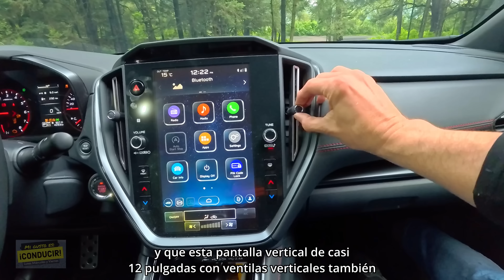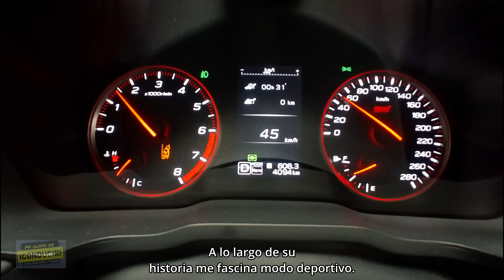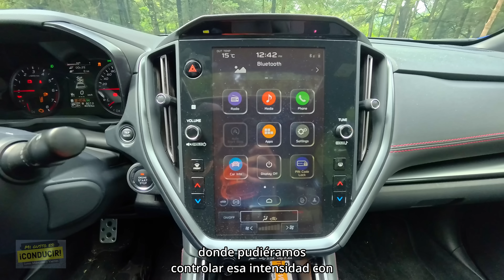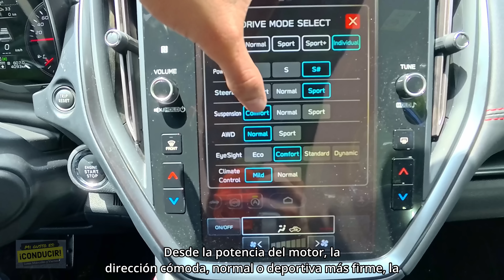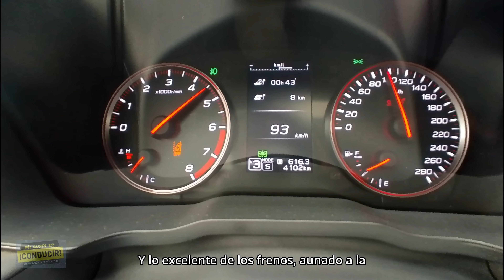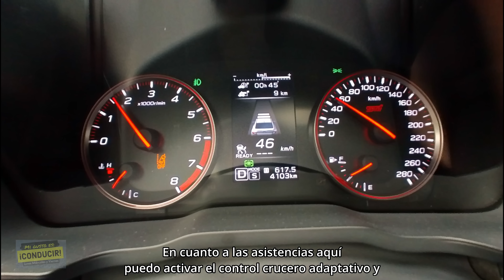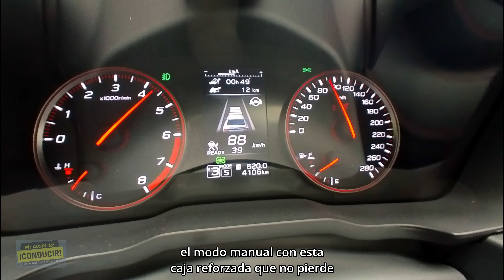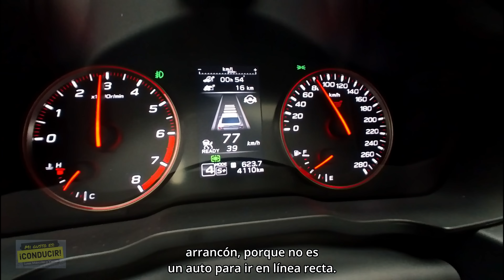Rey de Reyes Auto Compacto Es Imposible De Odiar (Por Más Que Le Tiren Ponzoña)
Este es el mejor, el Rey de Reyes de los autos compactos, es un auto imposible de odiar aunque muchos lo intenten simplemente es imposible de odiar, este auto compacto es legendario multipremiado, el único e inigualable Subaru WRX

Si sólo puedes apoyar un poco una vez al mes, piensa hacerte miembro del canal: